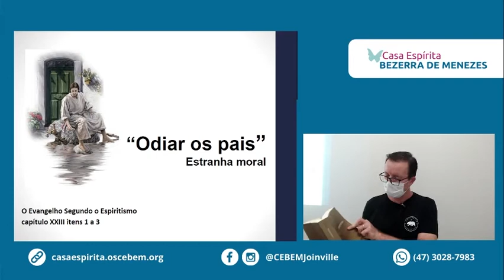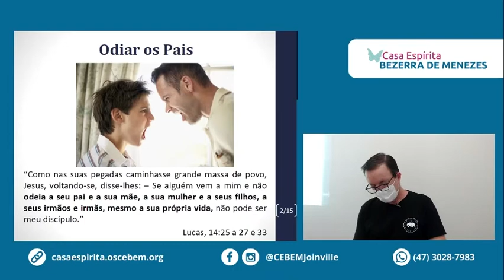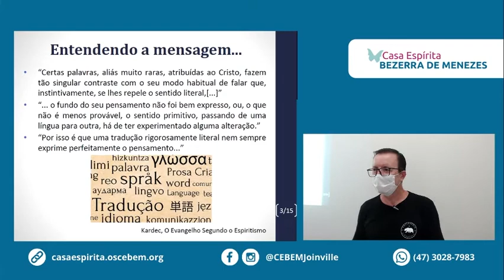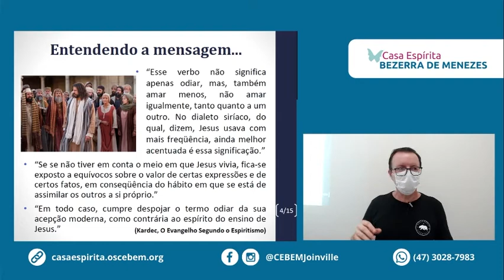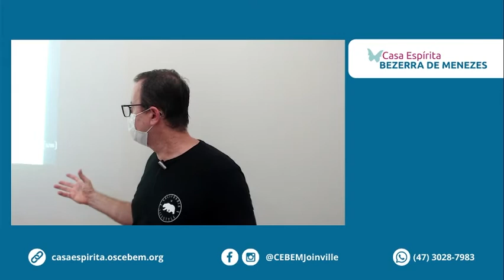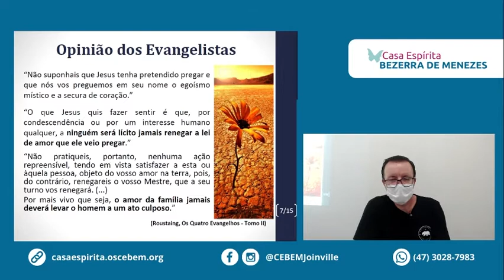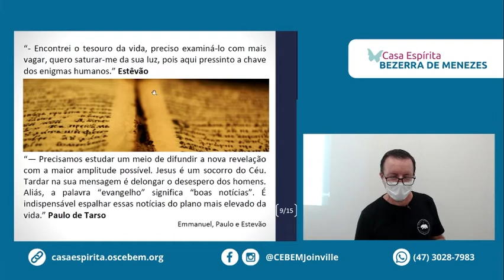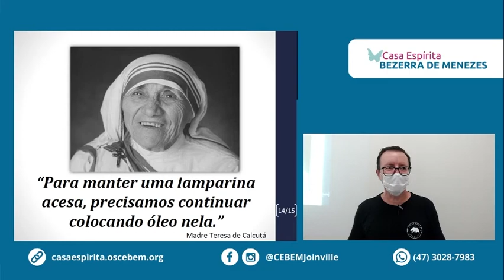Odiar os pais - "Estranha moral"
Palestra Pública da Casa Espírita Bezerra de Menezes de título: Odiar os pais - "Estranha moral""
*Palestra gravada na semana anterior*